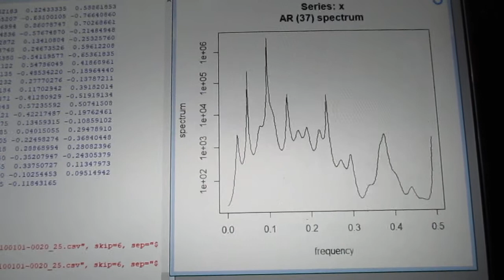超音波の伝搬状態を測定・解析・評価する技術（超音波システム研究所）